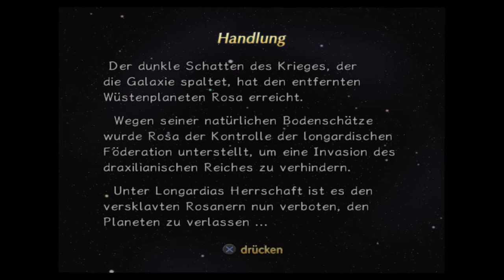[Let‘s play Rogue Galaxy] [GER] Part 1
Hey leute! Willkommen zu meinem ersten let‘s play! Viel spass